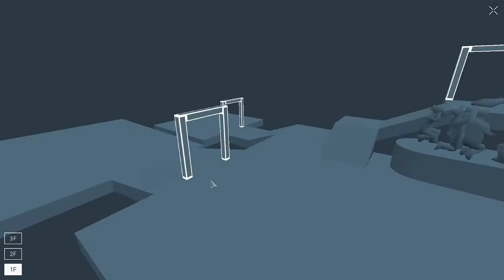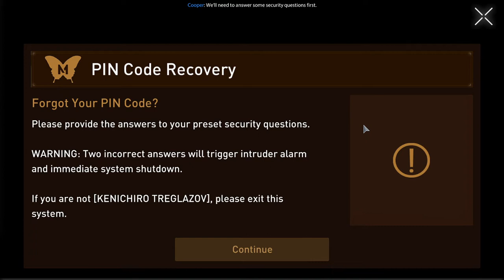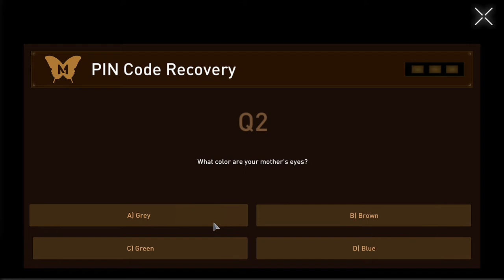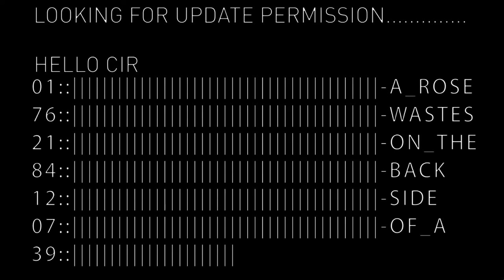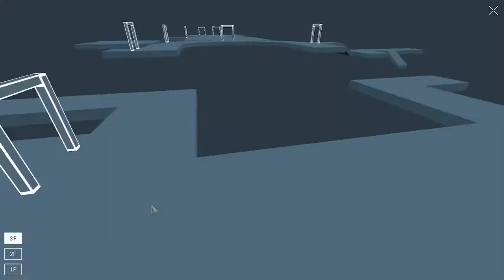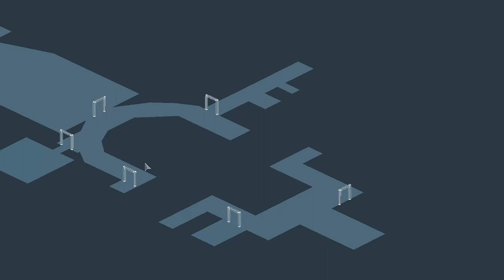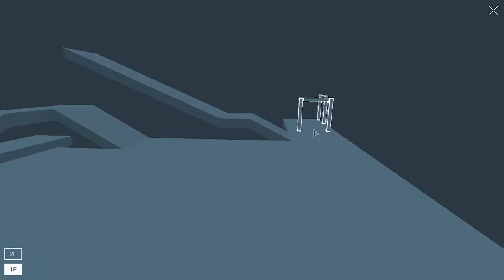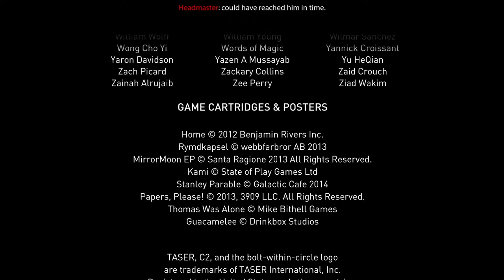Republique | Episode 2 | Blind Playthrough | No Commentary